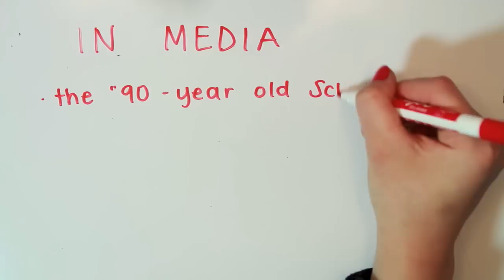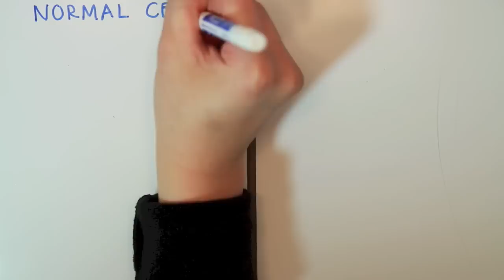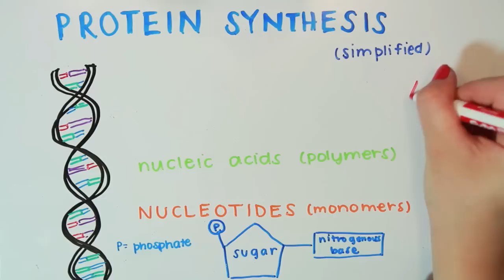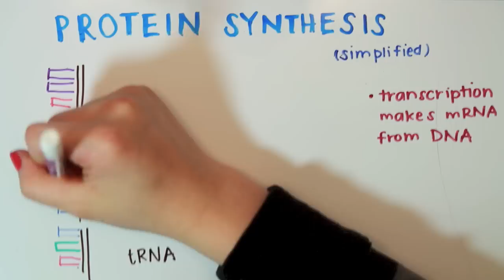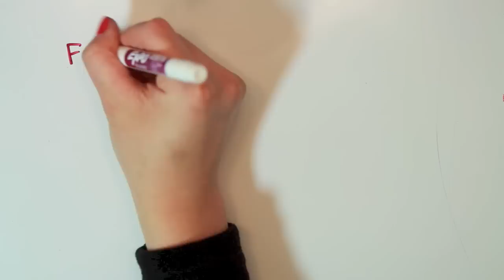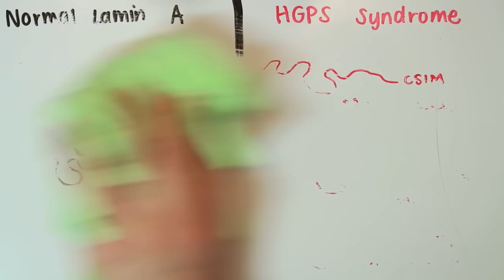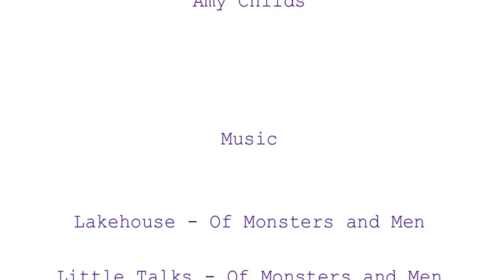Lamin A/C in Hutchinson-Gilford Progeria Syndrome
A multimedia project for the 2013 Student Bio Expo by Mara Childs.